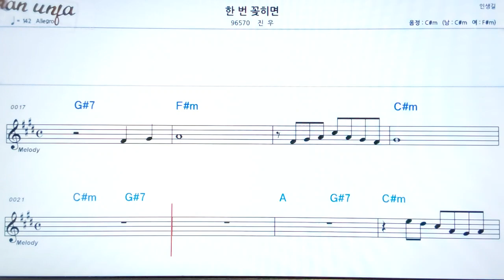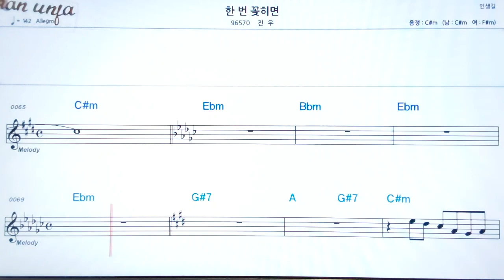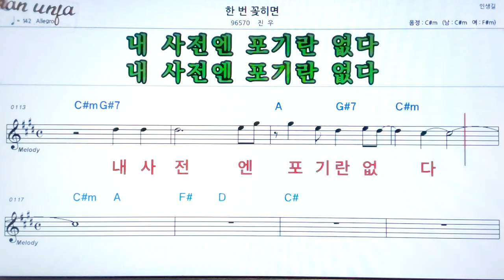한번 꽃이면/진우👍악보, 기타 코드,가사,Karaoke*가라오케 반주